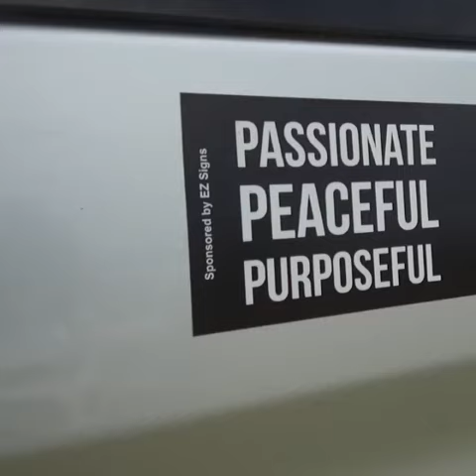Move One Million: 24 Oct 2020